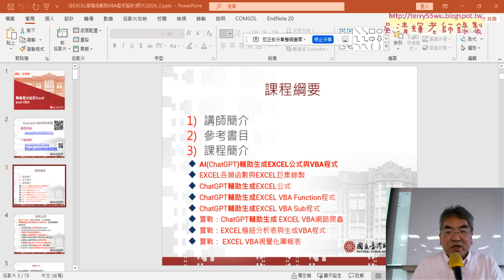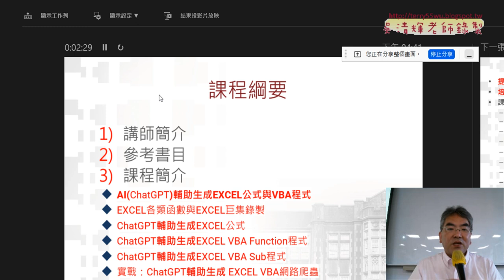02 課程目標與講師簡介與重複星號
上課內容：

01_課程說明與問卷結果
02_課程目標與講師簡介與重複星號
03_文字與資料範例

課程理念：
1.以循序漸進的方式, 透過詳細的說明和實用的50個Excel VBA範例,
2.進而解說EXCEL與資料庫的結合，甚至將EXCEL當成資料庫來使用，

吳老師  113/9/4